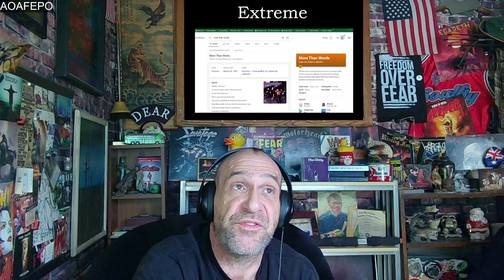Extreme - "Rebel" (Official Music Video) - Reaction with Rollen